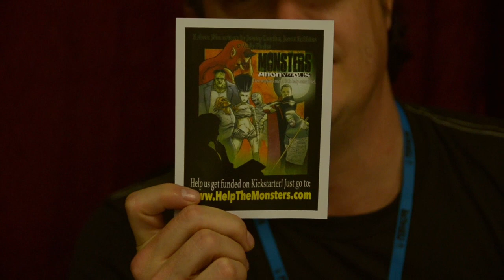Pensacon 2016: Jeremy London Interview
Kiku interviews cult film star Jeremy London at Pensacon 2016